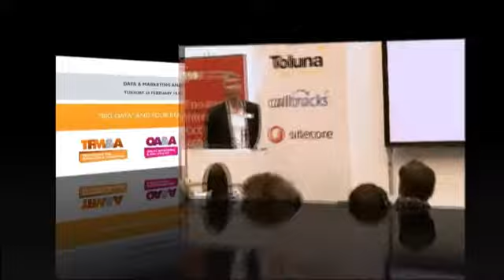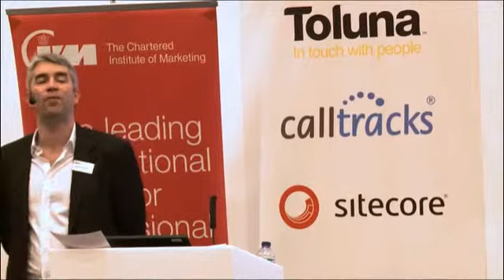Big Data and your real customer- Graham Hansell, CIM Course Director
Companies have more data available than ever in the history of commerce. But how can this be used to improve customer acquisition, retention and service as well as brand awareness. This session shows cutting edge use of real marketing data for insights and actions for all sizes of organisation.